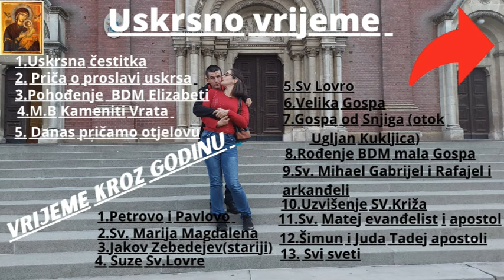Prezentacija odličnih mikrofona za snimanje Saramonic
Mikrofoni su odlični što se tiče prenosa zvuka iz daljine na vaš mobitel ili kameru zavisi sve na čemu su spojeni odličan izbor za snimanje po vani ili u kući stvarno su odlični ja i moja supruga koristimo ih već 3 godine iz držljivi su